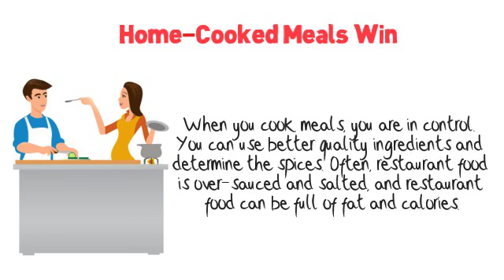Home Cooked Meals Win Says Red Deer Personal Trainer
Grandma was right, there is nothing better than a home cooked meal.

360 Fitness is the #1 Red Deer Personal Training studio for getting our clients amazing results, giving back to the community and supporting health and wellness initiatives with our clients and personal trainer team.

Simply put, 360 Fitness is the #1 place to effectively lose weight, burn fat and feel great in your clothes again in a supportive and fun atmosphere. 360 has been voted Top 100 Fitness Businesses in the World by IHRSA for the past 2 years and has won multiple local, provincial and national awards for setting the bar high in the personal training industry.

Find out more about 360 Fitness and how we can help you achieve the impossible!